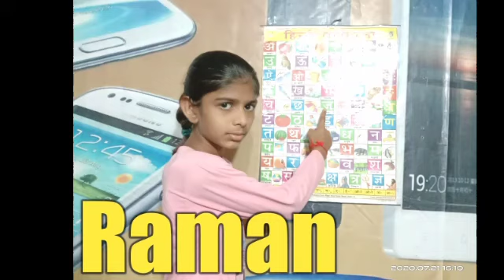स्वर और व्यंजन( Swar and Vyanjan) हिन्दी वर्णमाला K KH G Hindi Varnamala for Kids ll ku ku 3 Star..